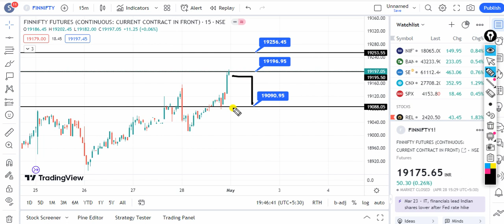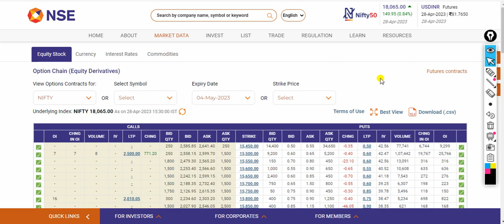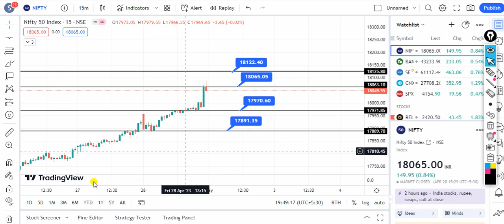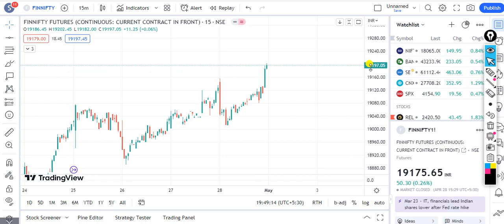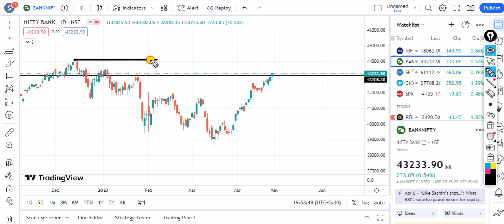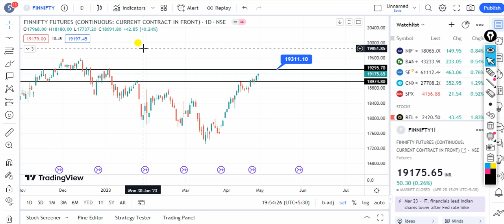Nifty Prediction for Tomorrow/Bank Nifty prediction/Bank Nifty for 01 May 2023/Nifty May 2023